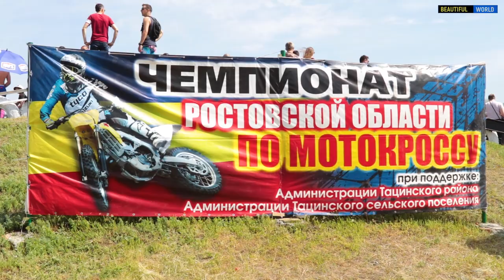Мотокросс. История, зарождение и развитие спорта.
Мотокросс считается одной из самых популярных дисциплин в мотоспорте и представляет собой гонку на специальных мотоциклах по бездорожью. Трассы для соревнований изобилуют препятствиями (крутыми спусками и подъемами, ямами, трамплинами, насыпями и пр.), как природными, так и специально построенными, и находятся вне дорог общего пользования.

Само название спорта происходит от двух английских слов: «motorcycle» — мотоцикл и «cross country» — пересеченная местность). Лишь в Соединенных Штатах он именуется по-другому — dirt racing.